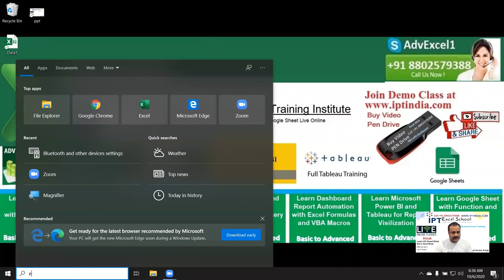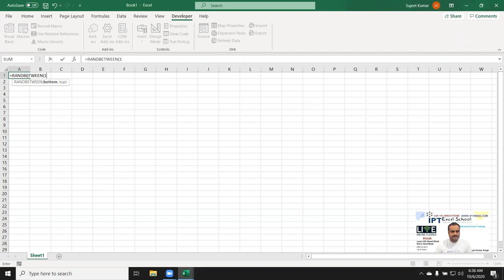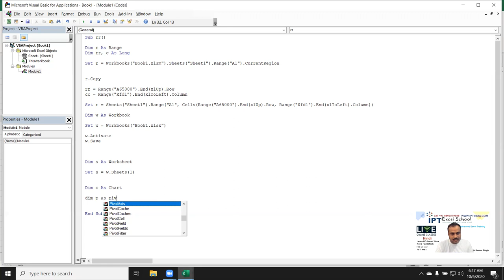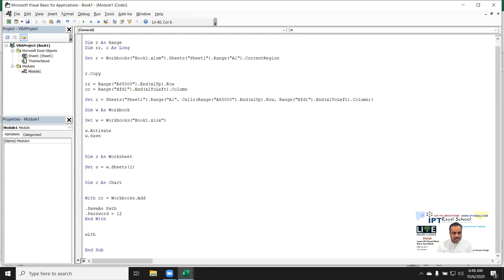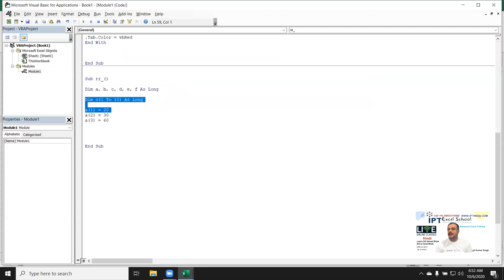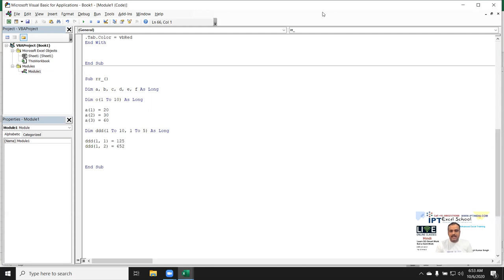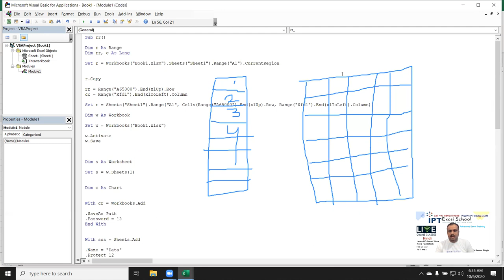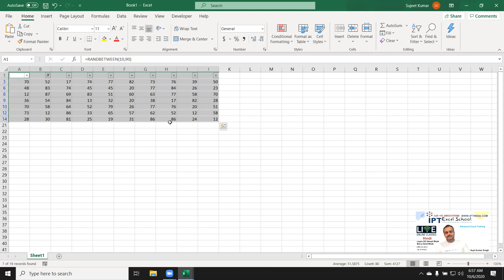VBA Macros Code Class in Hindi